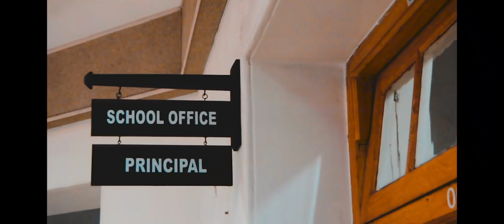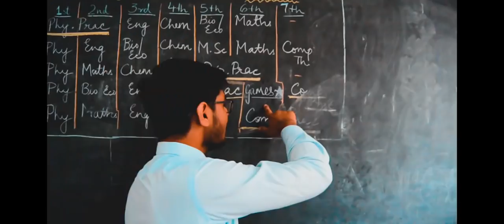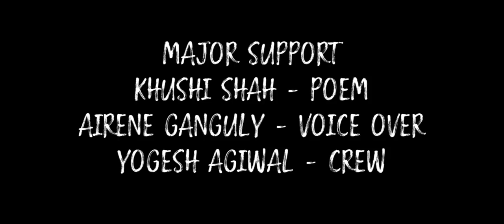SCHOOL DAYS | A short film on school life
School was the longest vacation, and a phase of our life where we all long to go back to. This video is a montage of almost all the little memories of the school days that made our childhood worth living again and again.